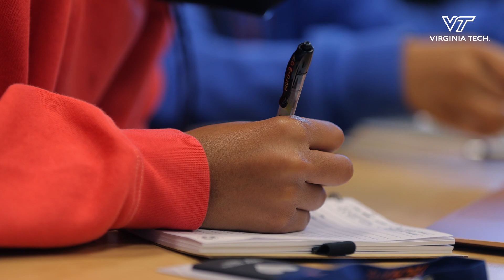TechGirls from around the world converge on Blacksburg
Teenage girls from around the world converged on Virginia Tech's Blacksburg campus for this year's TechGirls technology camp. TechGirls is an international summer exchange program designed to empower and inspire young women from around the world to pursue careers in science and technology, offered in partnership with the U.S. Department of State and Legacy International.